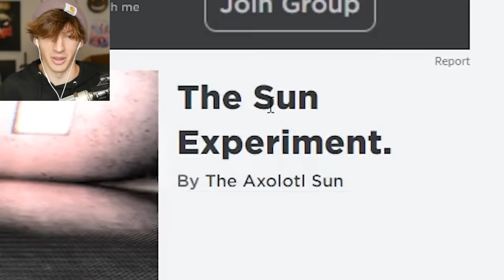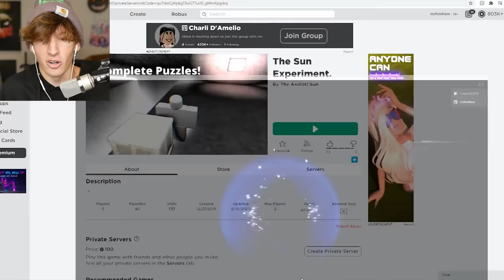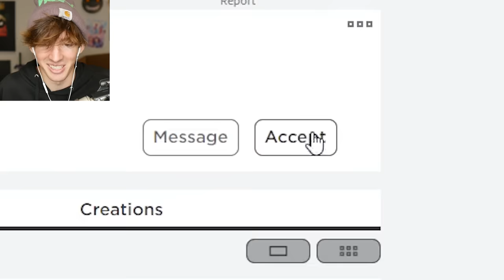ROBLOX TEAMWORK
TODAY I PLAY TEAMWORK OBBIES WITH KADEN A VERY SPOOKY ONE THAT LEADS INTO SOME WEIRDER SECRETS